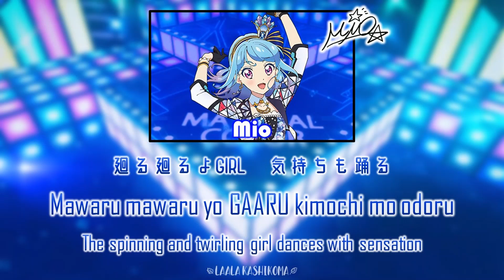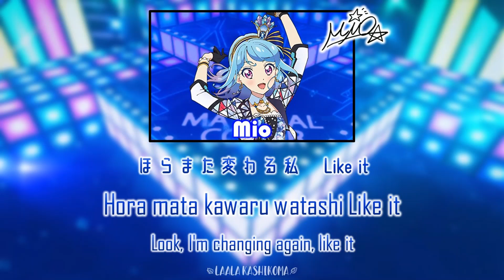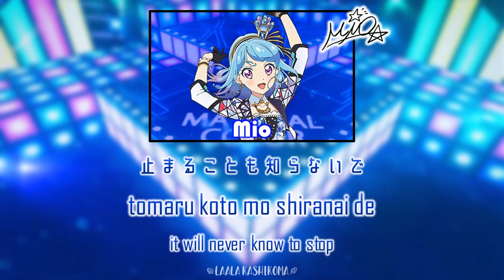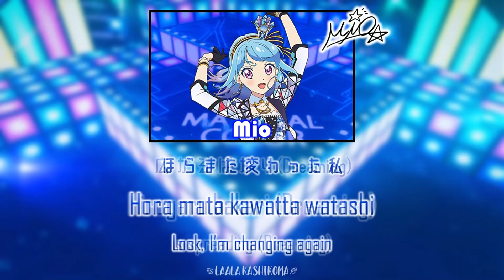The World is Spinning (セカイは廻る)｜Mio Minato｜FULL+LYRICS[ROM/KAN/ENG]｜Aikatsu Friends!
[REQUESTED SONG]
Next: Pretty Pretty/OKAWARI happy life

☆The World is Spinning (セカイは廻る) is a song that debuted in Part 1 of the Data Carddass Aikatsu Friends! Brilliant Jewel series and in Episode 52 of the anime.

Song artist:
♬ Mio Minato (CV.Ibuki Kido)
♩ 湊みお (CV.木戸衣吹)

Anime Debut:
Aikatsu Friends! Episode 52 - The Brilliant Gemstone

Album: SPECTACLE JOURNEY Vol.1
Tracklist: 1.セカイは廻る
Released Date: June 26, 2019